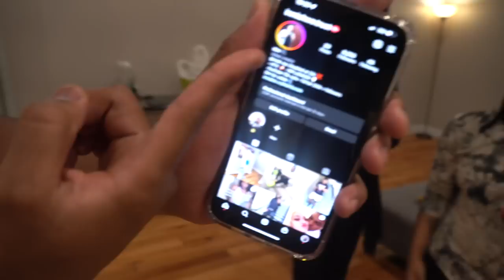WE PLAYED TRUTH OR DARE & THIS HAPPENED .. *we love it here*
HEY CUPIDS!! 💘
We hope you stay and have a good time watching all of our videos. Please be sure to GO SPAM the comment sections!

ALSO HASHTAG TEAMROSE OR TEAMMIAH

Rose's Twitter: @roseleeedi

Miah's Twitter: @miahnyc